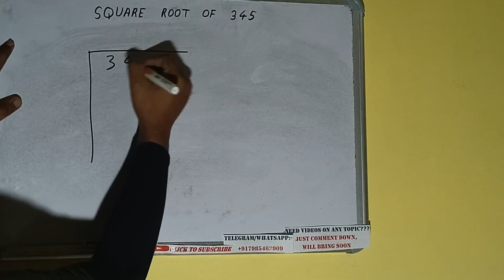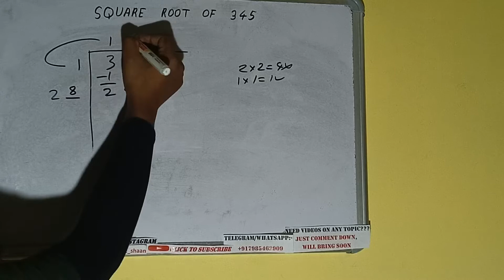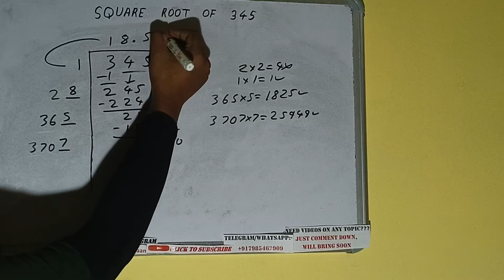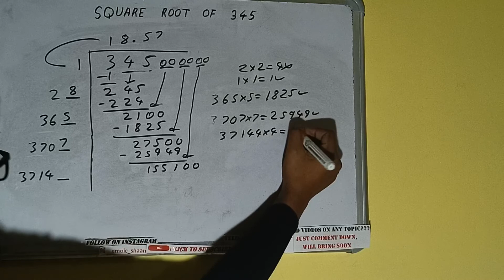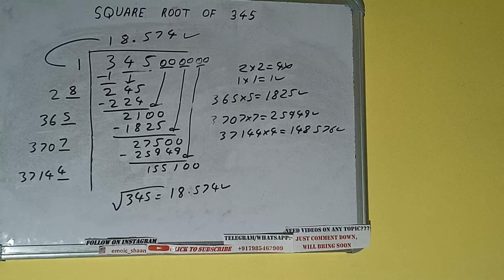SQUARE ROOT OF 345